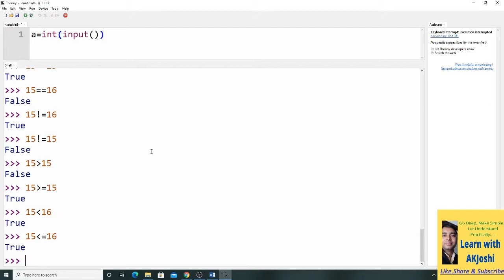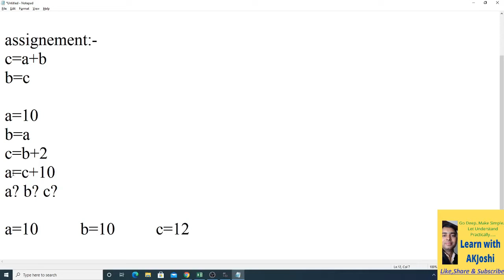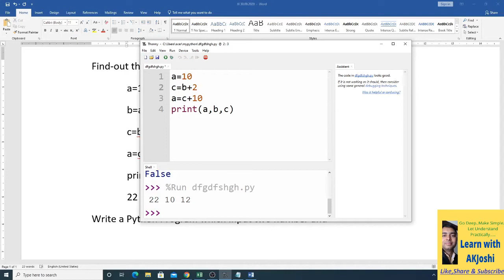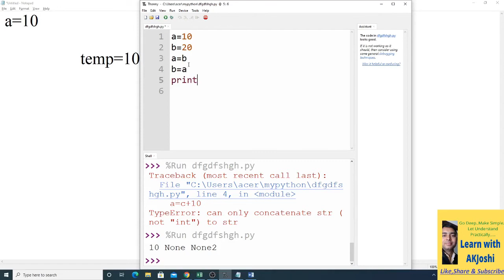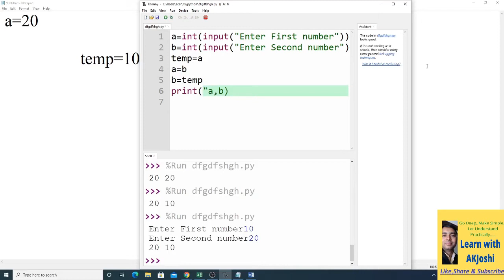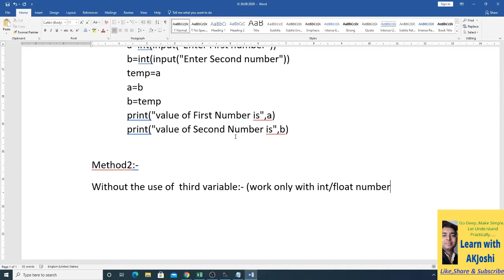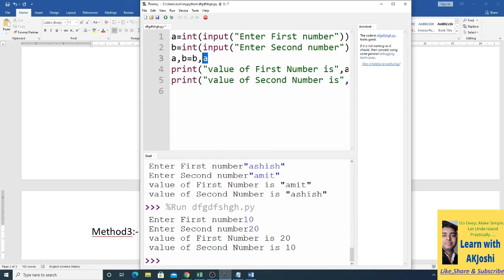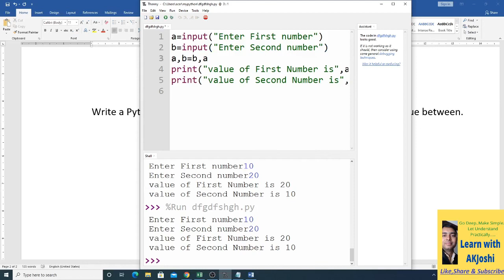Python Operator Part 3 : Assignment Operator (=) | Expression | Swapping Program | XI IP CS CBSE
In this video we will Learn following:-

1.Assignment Operator (=)
2.Swapping Program

Specially designed for XI IP CS CBSE Students